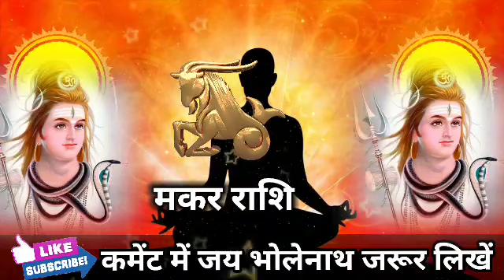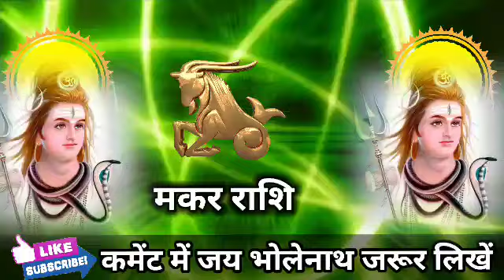मकर राशि वालों 10 और 11 अक्टूबर 2022 सच्चाई जानकर चौंक जाएंगे आप बड़ी खुशखबरी। Makar Rashi